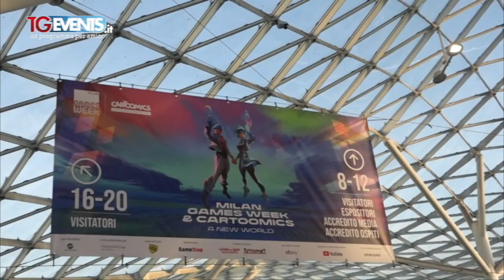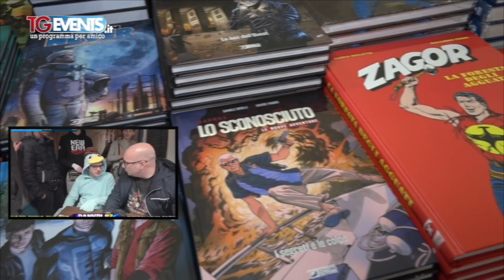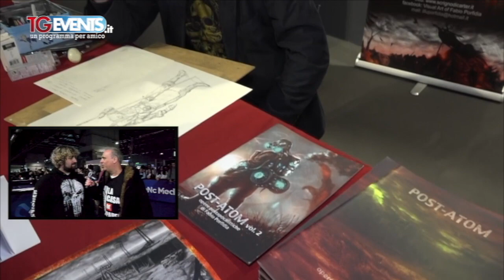Milan Games Week & Cartoomics prima parte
La fiera dedicata al “mondo indie” a 360°, che guarda agli appassionati dei videogiochi, compresi quelli di auto, e a quelli dei fumetti. Andrea Events da Milano ci documenta l'evento, ecco la prima parte del suo servizio.